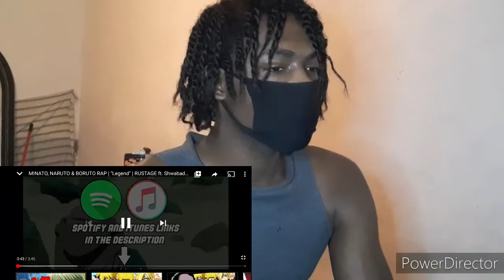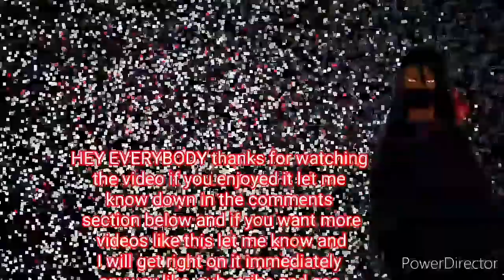MINATO,NARUTO, & BORUTO RAP (reaction)